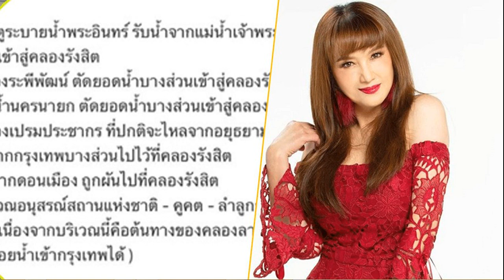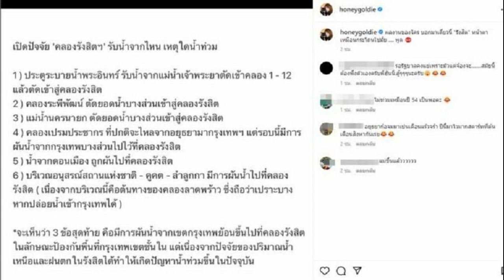ไม่ไหวแล้ว! สาว คลอดลูกบนรถ กลางน้ำท่วม แห่ส่องทะเบียน เวลาเกิด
กลั้นไม่ไหวแล้ว! สาวท้องแก่ คลอดลูกบนรถ กลางน้ำท่วมหน้าโรงพยาบาลในพื้นที่ จ.ระยอง ด้าน ชาวบ้านแห่ส่องทะเบียน-เวลาเกิด เชื่อเป็นสิริมงคล
วันที่ 9 ก.ย.2565 เจ้าหน้าที่กู้ภัยพุทธศาสตร์สงเคราะห์ รับแจ้งเหตุมีสาวท้องแก่กำลังปวดท้องใกล้คลอดอยู่ในรถกระบะ ทะเบียน บพ-3496 ระยอง ที่จอดติดน้ำท่วมอยู่บนถนนสุขุมวิท หน้าโรงพยาบาลแกลง อ.แกลง จ.ระยอง จึงรุดไปตรวจสอบพร้อมแพทย์และพยาบาล โรงพยาบาลแกลง ให้นำเครื่องมือออกมาช่วยทำคลอด
ที่เกิดเหตุอยู่หน้าโรงพยาบาลแกลงที่มีน้ำท่วมสูงระดับหัวเข่า ซึ่งทางโรงพยาบาลปิดเส้นทางไม่ให้รถเข้าไปในโรงพยาบาล พบผู้หญิงท้องแก่ใส่ชุดคลุมท้องสีบานเย็น กำลังร้องด้วยความเจ็บปวดอยู่ในรถกระบะเพราะใกล้คลอดเต็มที น้ำคร่ำแตกแล้ว เจ้าหน้าที่พยาบาลและเจ้าหน้าที่กู้ภัยจึงรีบช่วยกันนำตัวออกมาจากรถ เพื่อจะพาเข้าไปทำคลอดในโรงพยาบาล
กลั้นไม่ไหวแล้ว! สาวท้องแก่ คลอดลูกบนรถ กลางน้ำท่วมหน้าโรงพยาบาลในพื้นที่ จ.ระยอง
แต่ปรากฏว่า เด็กใกล้จะคลอดออกมาแล้ว จึงต้องช่วยกันอุ้มขึ้นไปบนกระบะ และช่วยทำคลอดกันบนรถข้างถนนท่ามกลางน้ำท่วม โดยใช้เวลาทำคลอดประมาณ 30 นาที ทารกก็คลอดออกมาได้สำเร็จ เป็นทารกเพศชาย น้ำหนักประมาณ 2.7 กิโลกรัม เวลาคลอด 09.59 ก่อนจะพาทั้งแม่และทารกขึ้นรถเข็นเข้าไปในโรงพยาบาลเพื่อตัดสายสะดือ และดูแลหลังคลอดต่อไป ซึ่งล่าสุดปลอดภัยแล้วทั้งแม่และทารก แต่ยังคงพักฟื้นอยู่ในโรงพยาบาล
จากการสอบถามสามีของสาวท้องแก่ เปิดเผยว่า สาวท้องชื่อ น.ส.ดาววี อายุ 26 ปี สัญชาติลาว เป็นภรรยาของตนเอง โดยก่อนคลอดได้ปวดท้องอยู่ที่บ้าน จึงพาขึ้นรถยนต์แล้วรีบขับรถมาโรงพยาบาลแกลง แต่เนื่องด้วยเส้นทางถูกน้ำท่วม จึงต้องใช้เส้นทางอ้อมทำให้ล่าช้า พอมาถึงทางเข้าโรงพยาบาล กลับมีน้ำท่วมตรงทางเข้า และมีการปิดห้ามให้รถยนต์เข้าไป
สามี กล่าวต่อว่า ขณะที่กำลังจะลงไปแจ้งเจ้าหน้าที่ของโรงพยาบาล ปรากฏว่าภรรยาปวดท้องใกล้คลอด น้ำคร่ำแตกออกมา จึงรีบวิ่งไปแจ้งเจ้าหน้าที่กู้ภัยฯ และเจ้าหน้าที่โรงพยาบาลให้มาช่วยภรรยา แต่ก็ไม่ทันต้องทำคลอดบนรถ ดีใจมาก ภรรยา และลูกชายปลอดภัย ซึ่งเป็นบุตรคนที่ 2 คนแรกเป็นผู้ชาย อายุ 4 ขวบแล้ว ต้องขอขอบคุณแพทย์พยาบาล และเจ้าหน้าที่กู้ภัยทุกคนที่ช่วยเหลือ
ด้าน ชาวบ้านที่มาคอยลุ้นตอนทำคลอดต่างก็ดีใจกันทุกคน ที่แม่และเด็กปลอดภัย ส่วนเซียนหวยไม่พลาดที่ส่องเลขทะเบียนรถ น้ำหนักทารก และวันเวลาเกิด 496 959 และ 27 59 เตรียมนำไปเสี่ยงโชค เพราะเชื่อว่าเป็นสิริมงคล